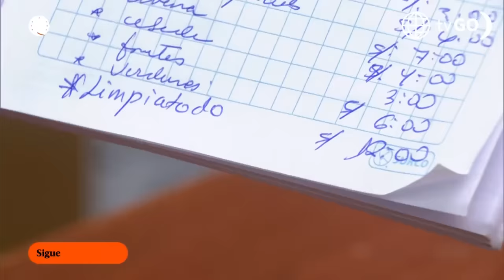Al Fondo hay Sitio 11: Juana se aprovechó de los Gonzáles (Capítulo n°511)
¡MENTIROSA!
Juana hizo de las suyas y se aprovechó de todos los Gonzáles al fingir que tenía un dolor en su cadera para no realizar las tareas del hogar 😱👀.